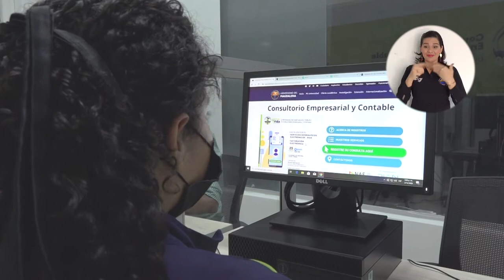UNIMAGDALENA certificó primera cohorte de estudiantes del Núcleo de Apoyo Contable y Fiscal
Luego de seis meses brindando asesorías y atención a la ciudadanía sobre asuntos tributarios, la Universidad del Magdalena y la Dirección de Impuestos y Aduanas Nacionales – DIAN certificaron la primera cohorte de estudiantes que prestaron sus servicios en el Núcleo de Apoyo Contable y Fiscal – NAF a través del Consultorio Empresarial y Contable. Esta experiencia les permitió a los 15 futuros contadores públicos fortalecer sus conocimientos, habilidades y competencias profesionales y humanas.